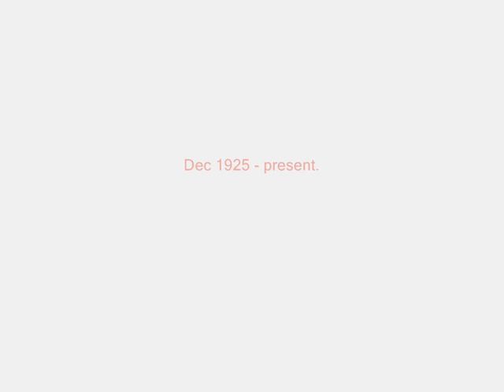B-24 - Dedicated to John Bishop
B-24 made using Flight Simulator 2002 - dedicated to John Bishop.